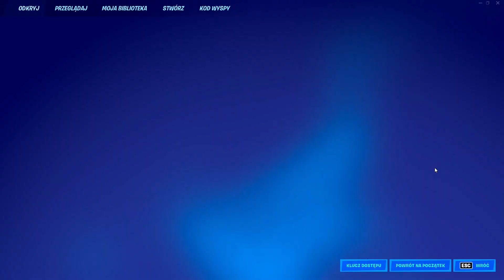Fortnite PL - męczymy czwórki bo misje z Naruto - Zero Budowania [montage Gameplay]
Mój PC:
CPU procesor AMD Ryzen 5 1600x
GPU karta graficzna Nvidia Geforce GTX 1070 Gaming X
RAM PATRIOT 8GB 3000MHz Viper 4
Mainboard płyta główna Gigabyte B450M DS3H
Power Supply Zasilacz be quiet! Pure Power 11 CM 600W 80 Plus Gold
Hard Drive Dyski SSD SAMSUNG 860 EVO 500GB + Toshiba P300 1TB
CPU cooler chłodzenie procesora Spartan 3 PRO
computer case obudowa SilentiumPC Regnum RG4T Pure Black

Monitor Eizo FlexScan EV2450
Headphones Słuchawki HyperX Cloud 1
Mouse Mysz Hama uRAGE MMORPG
Microphone Mikrofon Novox NC-1 Game